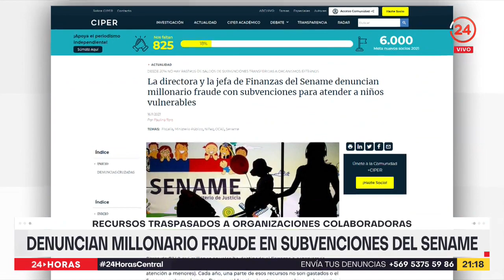Denuncian millonario fraude en subvenciones del Sename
Un presunto fraude con subvenciones que deberían ser destinadas a niños vulnerables, fue denunciado por la Directora del Sename. Son recursos que fueron traspasados a instituciones externas, que administran residencias o programas de atención a menores.